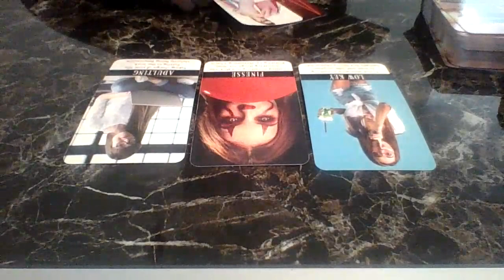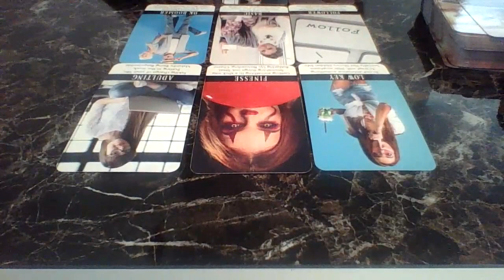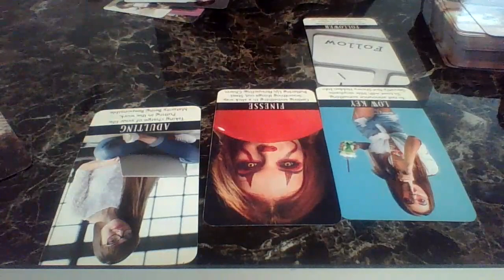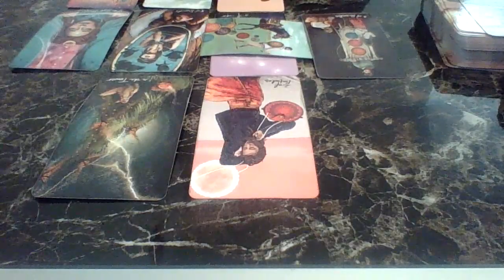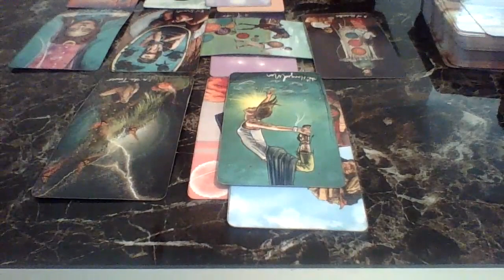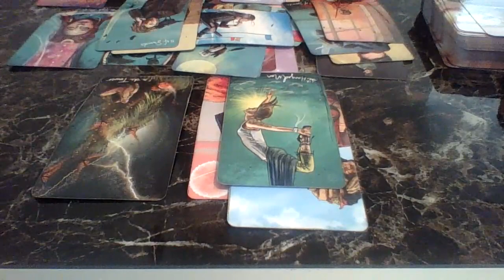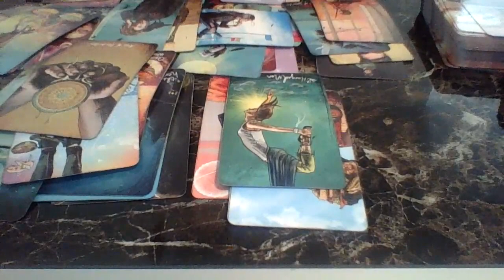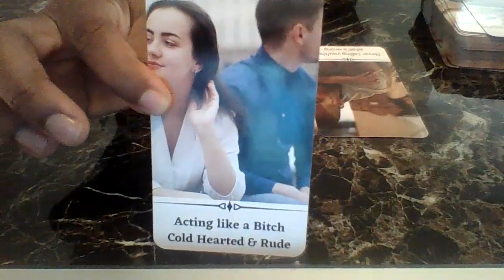He Is Looking For DF With A Flashlight. Stalking, Calling Your Friends And Family To Find You